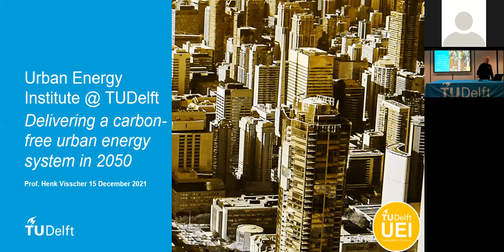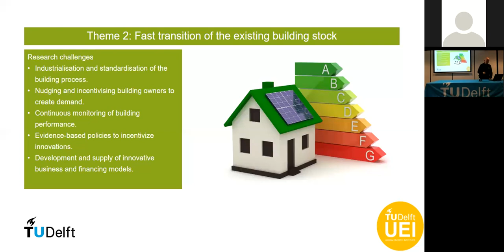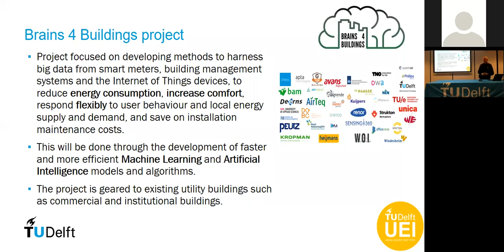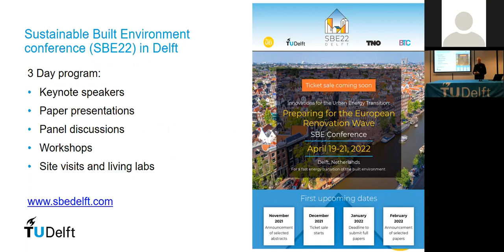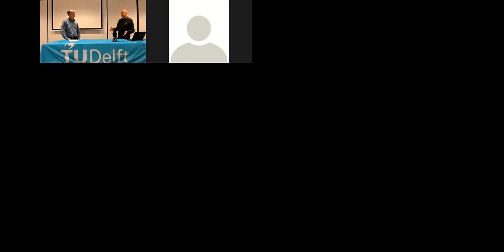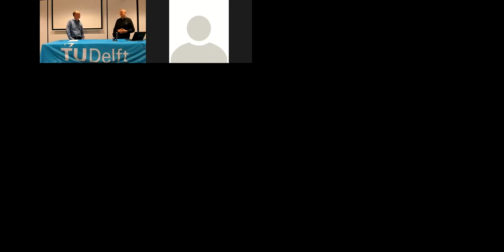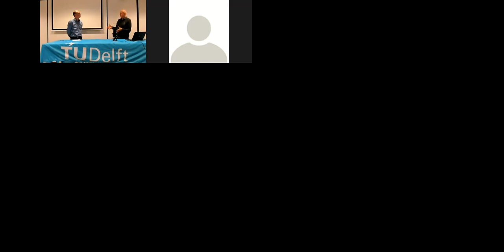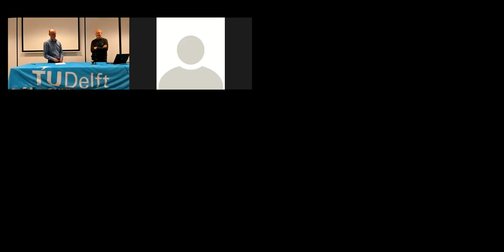Urban Energy Institute @ TU Delft | The Hague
Delivering a carbonfree urban energy system in 2050. A webinar by Prof. Henk Visscher of December 15th 2021.